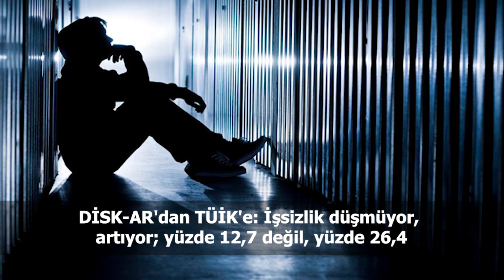Türkiye ve dünya gündeminde neler oldu? İşte Bir Bakışta Bugün | 10 Aralık 2020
Kılıçdaroğlu'ndan parti içindeki taciz haberlerine ilişkin açıklama: Gereği yapıldı, partiden ihraç edildi

NATO: Türkiye’nin hem NATO hem de Batı ailesinin bir parçası olarak taşıdığı önemi kabul etmek zorundayız

Reuters: Taslak metne göre AB liderleri Türkiye'ye yaptırımları onaylayacak

Hafter güçlerinin alıkoyduğu Türk gemisi serbest bırakıldı

Pfizer CEO'sundan aşı fiyatlarına ilişkin açıklama: Ülkelere göre değişecek

DİSK-AR'dan TÜİK'e: İşsizlik düşmüyor, artıyor; yüzde 12,7 değil, yüzde 26,4

Anayasa Mahkemesi, Osman Kavala dosyasını yeniden gündemine aldı

Figen Yüksekdağ'ın tutukluluk halinin devamına karar verildi

Kendisinden ayrılmak isteyen Rabia Kaçmaz'a işkence yapan Emre Çiçek'e 53 yıl hapis cezası!